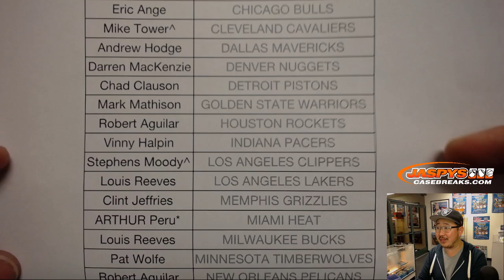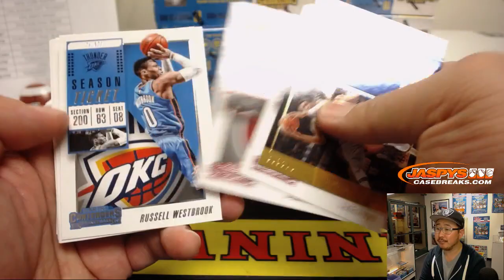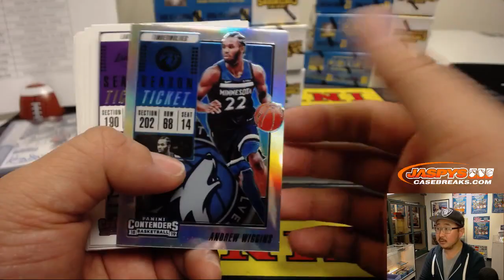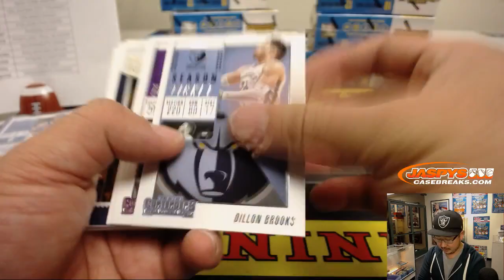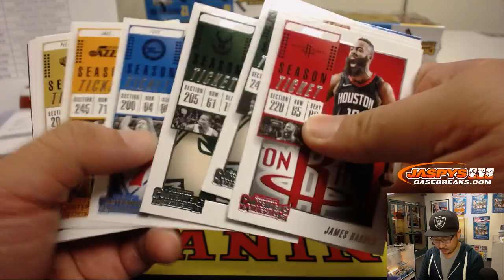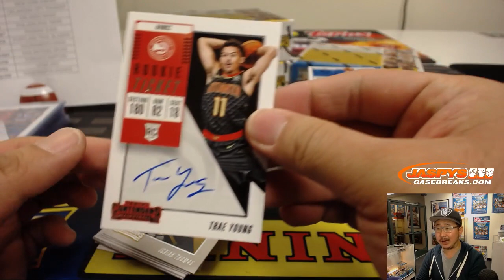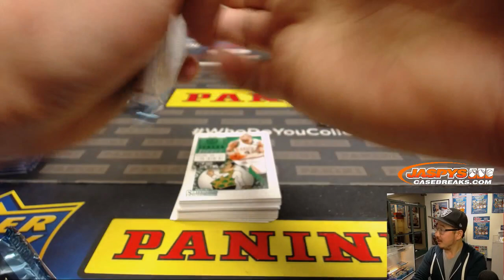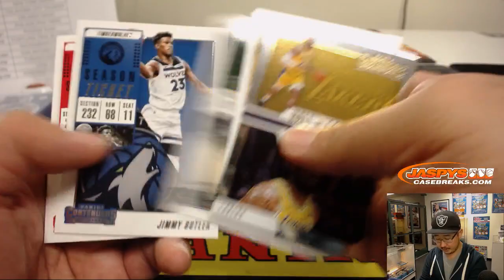Tu, 01/08/19 || 12Box PYT #5 || 2018-19 Panini CONTENDERS Basketball (NBA)